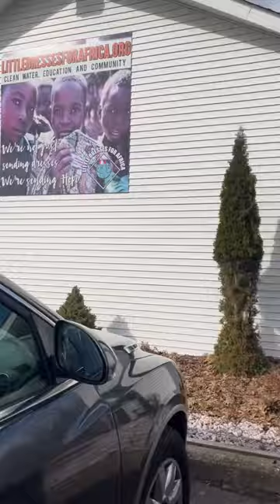Volunteering at little dresses for Africa!